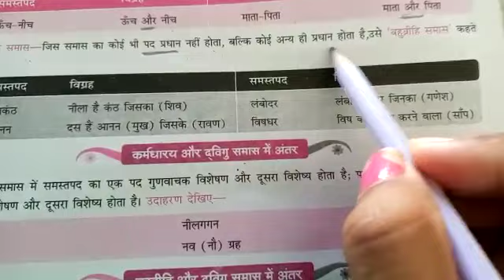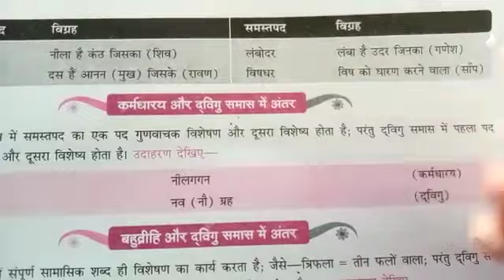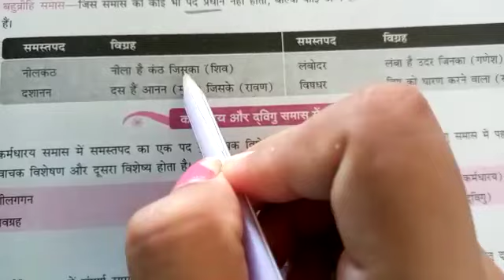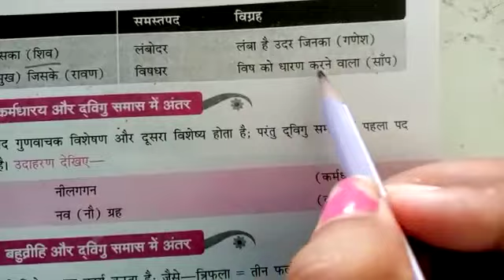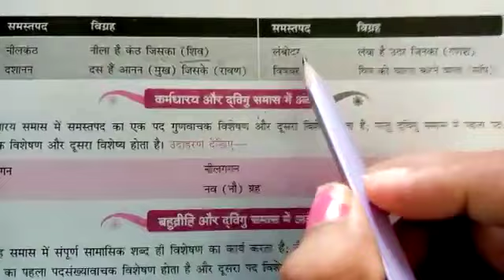10th-हिन्दी ग्रामर -समास - VIDEO NO.9